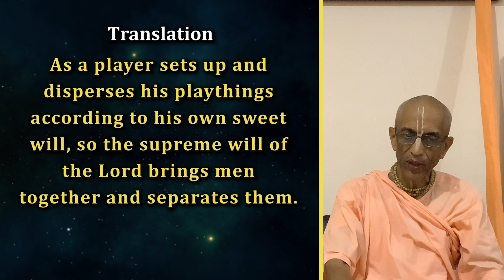Daily Evening Bhagavatam Discourse | HH Stoka Krishna Swami | SB 1.13.43 | 21-10-2022